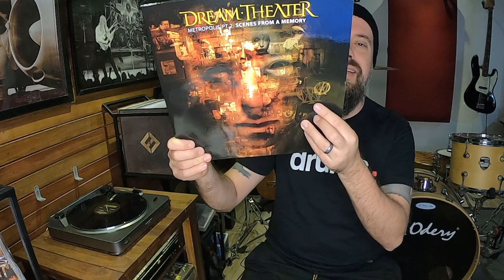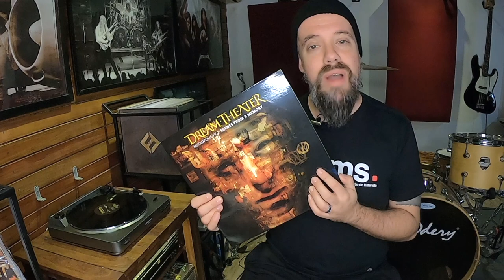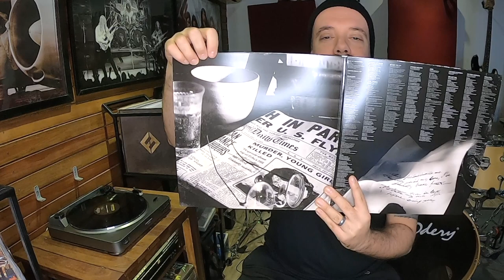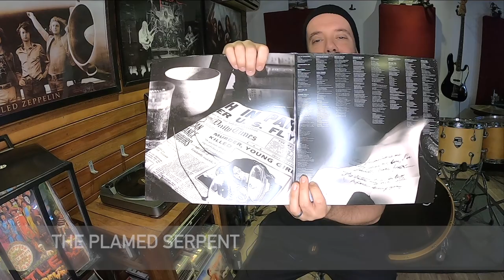O QUE ACHO DO DISCO "SCENES FROM A MEMORY" - DREAM THEATER (1999) - Ep. #11- Gilson Naspolini